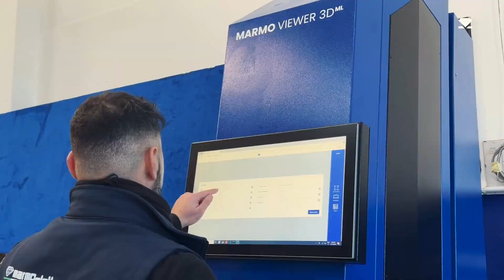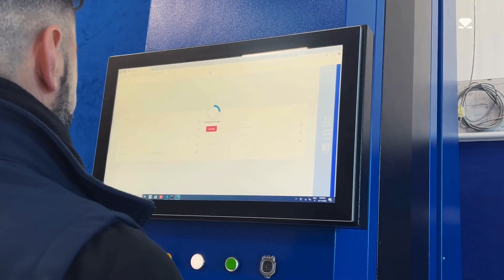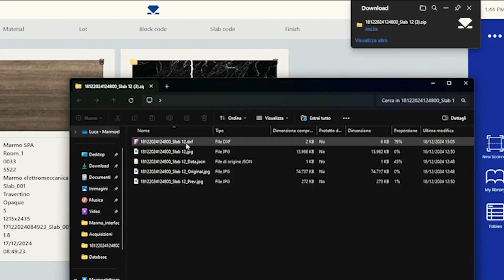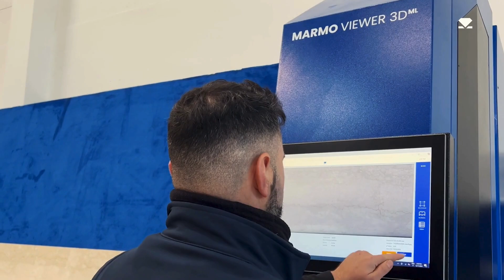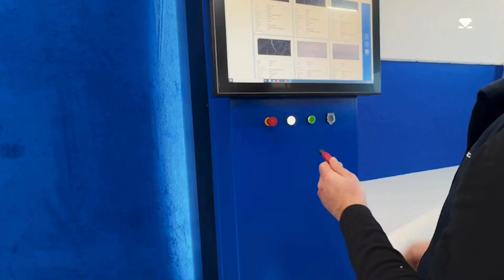Marmo Viewer 3D: Precision and Innovation for Stone Scanning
Discover the Marmo Viewer 3D, the cutting-edge solution for fast and precise scanning of natural stone slabs. With 12K distortion-free images, precise contours, and DXF format compatibility, it’s designed to streamline your workflow.

Easily manage slabs up to 4000x2200 mm with features like:
- Color Correction for flawless visuals.
- Cloud Sync with OneDrive, SharePoint, and Google Drive.
- Customizable Labels for efficient slab tracking.

Enhance inventory management, analyze details like veins and inclusions, and share data effortlessly via USB or digital platforms.

Perfect for marble, granite, and other materials, the Marmo Viewer 3D ensures precision and customer satisfaction in every project.